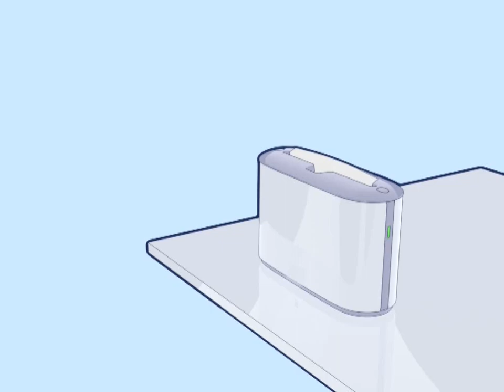Tork Image Design H2 302030 CounterTop Load Refill Video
Learn how to load and refill the Tork H2 302030 dispenser.

The Tork Xpress Countertop Multifold Hand Towel Dispenser serves as a great  alternative to providing a stack of loose towels on the washroom  counter top. The compact, stylish design in stainless steel will add an upscale touch to the washroom impressing your users.